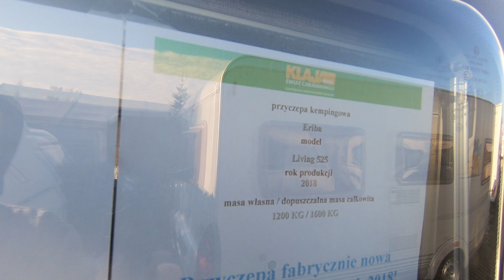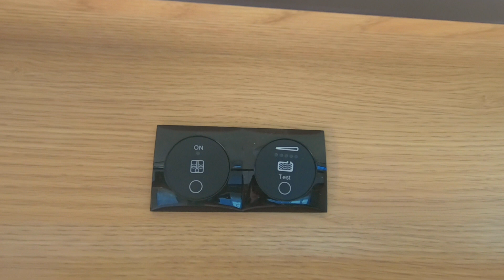Przyczepa kempingowa Hymer - Eriba Living 525 Klaja Bracia Bieruń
Przyczepa kempingowa fabrycznie nowa Eriba Living 525

najnowszy model 2018
Dane techniczne:

Masa własna: 1200 kg
Masa całkowita: 1600 kg
Długość całkowita: 722 cm
Długość zewnętrzna bez dyszla: 590 cm
Długość wewnątrz: 525 cm
Szerokość w środku/ całkowita: 218 cm/ 232 cm
Wysokość w środku/ całkowita: 198 cm/ 261 cm
Rok produkcji: 2018
Model: Najnowszy model na rok 2018
Stan: Fabrycznie Nowa

Wyposażenie:

miejsca do spania: 5 osób,
tapicerka- Marcela,
ocynkowana oś,
amortyzatory,
zaczep antybalansowy Alko 3004,
kliny pod koła,
3-cie światło stopu,
zintegrowana listwa do przystawki,
klapy serwisowe zamykane centralnym kluczem,
oświetlenie przystawki,
wszystkie okna uchylne,
moskitiery i rolety we wszystkich oknach,
nowoczesne okna dachowe z roletą i moskitierą,
stałe łóżko w przedniej części przyczepy,
łóżko piętrowe w tylnej części przyczepy,
składane miejsce do siedzenia w środkowej części przyczepy,
zlewozmywak z wysokiej jakości stali,
kuchenka gazowa z trzema palnikami,
nowoczesna lodówka o pojemności 142 l wraz z 15 l zamrażalnikiem,
ogrzewanie gazowe 3500 W,
ciepła woda(5 litrowy bojler elektryczny Truma),
łazienka: toaleta chemiczna, umywalka, brodzik oraz prysznic,
zbiornik na wodę 44 l,
przyczepa stworzona na konstrukcji aluminiowej (nie drewnianej!),
jakość marki HYMER!

Pakiet Komfort Eriba:

osłona dyszla,
panoramiczne okno dachowe Midi Heki 700x500,
moskitiera drzwi wejściowych,
ciepła woda- elektryczny bojler 5l Truma,
wskaźnik stanu wody czystej,
koło zapasowe,
prysznic,
podpory AL-KO big food,
zbiornik brudnej wody 25l,
UWAGA: Na blatach stołów znajduje się folia ochronna!

Poniżej link do wizualizacji 360 stopni!

Przyczepa jest dostępna w naszej firmie, zapraszamy!